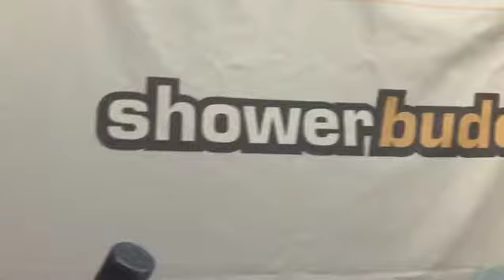Abilities ShowerBuddy Testomonies